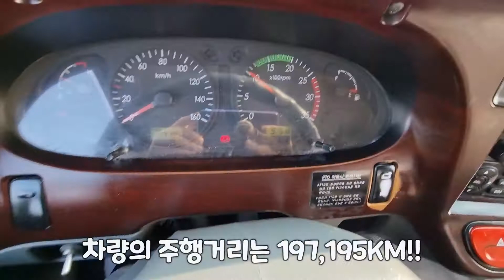[한솔트럭] 마이티 중고덤프트럭 3.5톤 덤프 진개차에서 덤프로 구변 완료 했습니다.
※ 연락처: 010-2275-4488